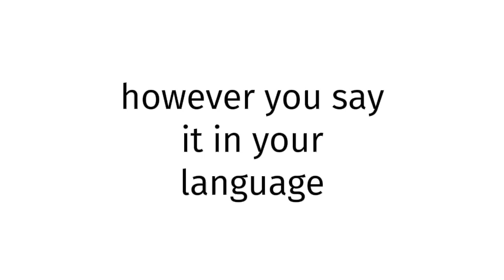How to pronounce SEXY 22?(CORRRECTLY)